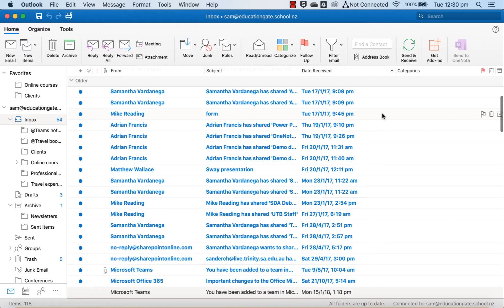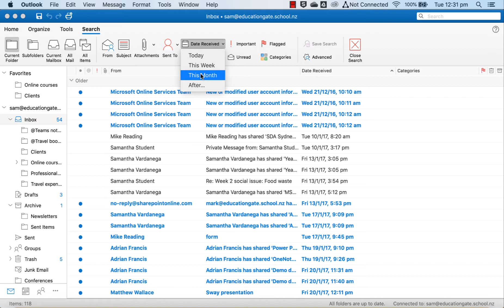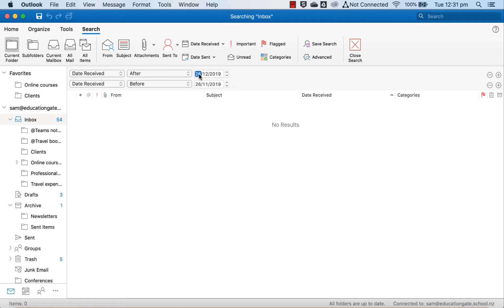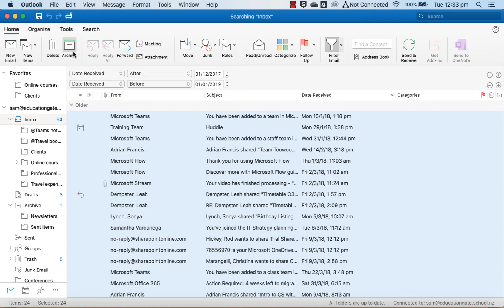How to Do an Inbox Spring Clean in Outlook for Mac - Easiest Way Ever!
This video demonstrates how to clean your Outlook inbox on the web for Mac.